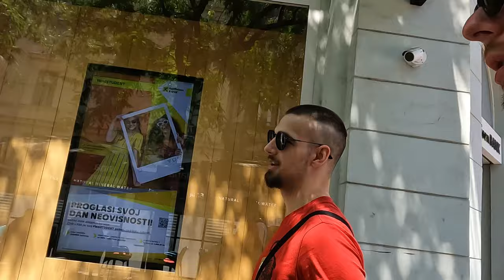How to party solo in Zagreb, Croatia 🇭🇷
Welcome to my latest travel vlog! Have you ever dreamed of venturing to a foreign country, solo, to experience an adventure like no other? In this video, I'm taking you on a thrilling journey through the stunning city of Zagreb, Croatia, as I explore the vibrant nightlife scene and share my solo travel experience with you.

With the perfect combination of rich history, stunning architecture, and vibrant nightlife, Zagreb is an Eastern European gem. During my visit, I was amazed by the city's vibrant atmosphere and the friendly locals who were always eager to share their culture and experiences with me.

My adventure in Zagreb began with no specific plans for the night. But fate had other plans in store for me! A chance encounter on the street led me to an unforgettable bar crawl through the city's most popular nightspots. From the trendy rooftop bars to the classic pubs, I had the chance to immerse myself in the vibrant Croatian nightlife.

But that was just the beginning. I was quickly swept away by a wild Slovakian hen party that led to a secret underground rave. The party lasted until the early hours of the morning and was unlike anything I'd ever experienced before. It was truly an unforgettable experience.

But my adventure didn't end there. I took some time to explore the beautiful city of Zagreb, experiencing the rich culture and stunning architecture. I visited the iconic landmarks and soaked up the atmosphere of the city.

If you're considering solo travel, Zagreb is the perfect destination. It offers unique travel experiences, authentic cultural experiences, and unforgettable nightlife hotspots. Join me on this thrilling adventure and explore the best Croatian nightlife in Zagreb.

So, whether you're a solo traveller, a nightlife enthusiast, or just looking for a unique travel experience, this travel vlog is perfect for you.

TIMECODES:

0:00 - Intro
0:58 - Bus from Zagreb to pag
1:25 - Solar panel benches in Zagreb
3:18 - Apartment tour
3:56 - Quick stroll and a bite to eat
4:44 - The reason you should solo travel
6:27 - Whole Wide World Hostel Zagreb
9:35 - Zagreb Bar crawl
14:13 - Slovakian Hen Party
15:48 - Underground Rave in Zagreb
15:57 - The walk of shame
16:30 - Saved by some fellow ravers

Links